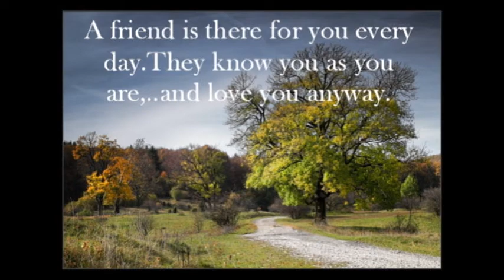Friends.avi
My Friends From Bailey Ridge in Buckhannon,WV